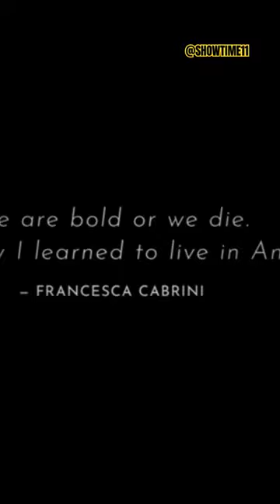Cabrini Official Trailer 4K Mar 8, 2024_Shorts 1_John Lithgow, David Morse, Giancarlo Giannini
Cabrini Official Trailer 4K Mar 8, 2024 coming soon
Gener          Biography
Expected      March 8, 2024
Director    Alejandro Monteverde
Writers    Rod Barr, Alejandro Monteverde
Stars    John Lithgow, David Morse, Giancarlo Giannini, Jeremy Bobb
Storyline
Cabrini charts the rise of a poor audacious woman who became one of the great entrepreneurs of the 19th Century - Through her willpower, courage and business skill, overcame sexism and violent anti-Italian bigotry in 19th century New York.